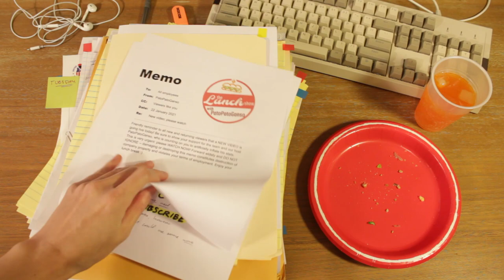Let's Play Stardew Valley #1: Meet Martin Gale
My first Let's Play! Enjoy a casual playthrough of one of my all-time favorite games, Stardew Valley.

Partnered with Humble Bundle!
Lunch Show Intro/Outro shot and foleyed by my brother